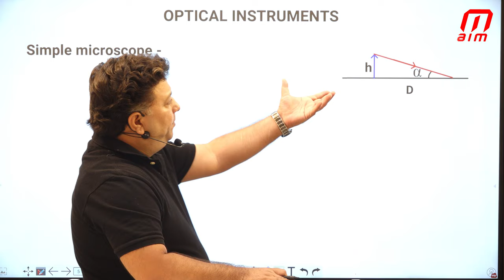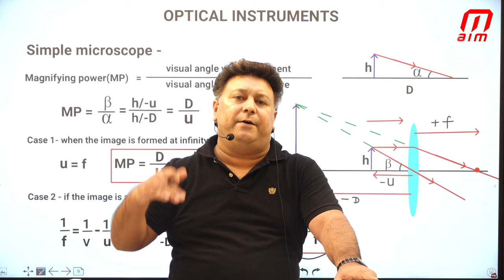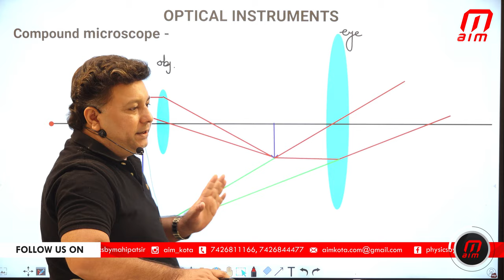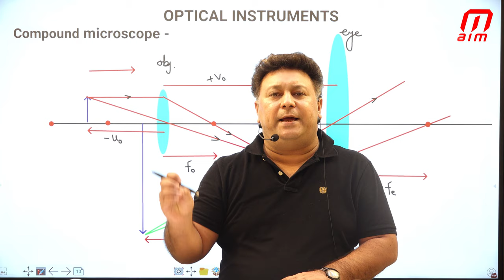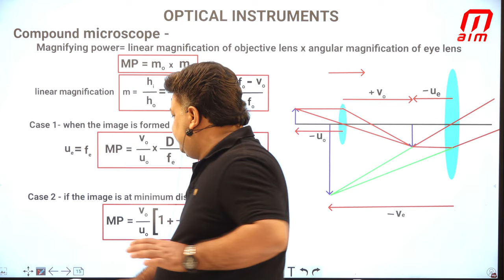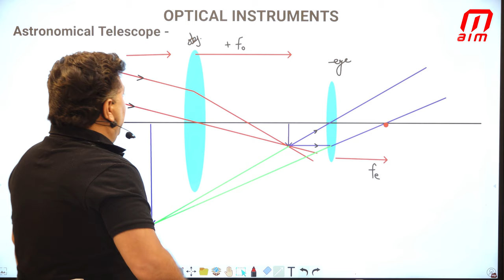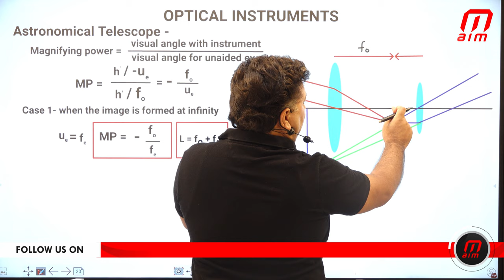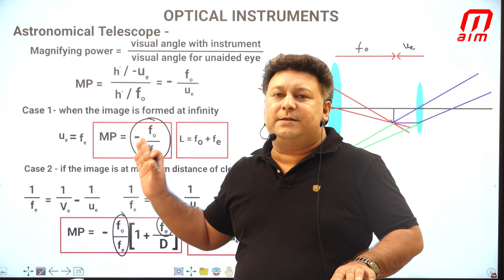Sign convention for optical Instrument IIT JEE # NEET by Mahipat Sir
Top Physics Faculty From Kota.NEET# IIT#
Guided students who achieved 180/180 in neet physics.
Daily Practice Lessons on Youtube For NEET & IIT JEE
Ask Doubts from Harshit Sir & Mahipat Sir Daily on Aim Kota App.
Use Code "Doubtless" to Enter onto the class of Doubt Solution.
Batch starting from 17th of may for class 11th &12th Complete guidance from Mahipat sir.Experienced Physics Faculty From Kotamahipat singh # aim physics # aim kota allen career institute # kota coachiing# neet 2022#iit physics 2022
Ask Doubts from Mahipat Sir Daily on Aim Kota App.